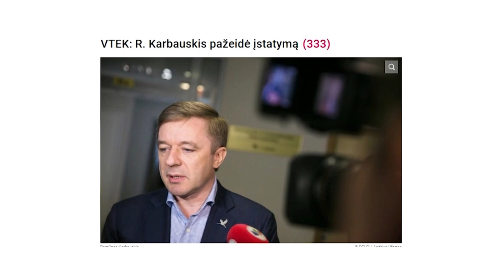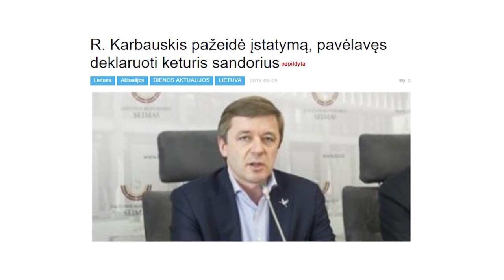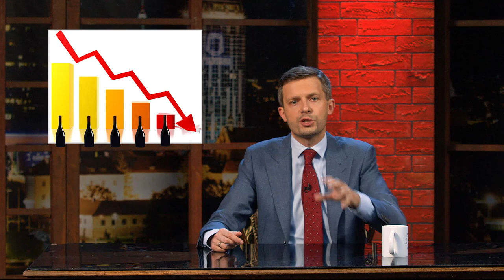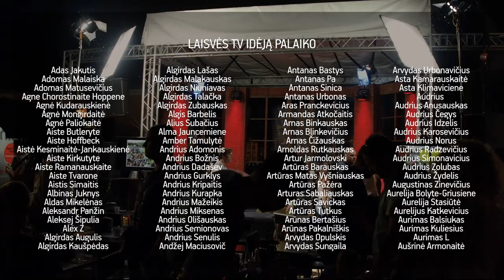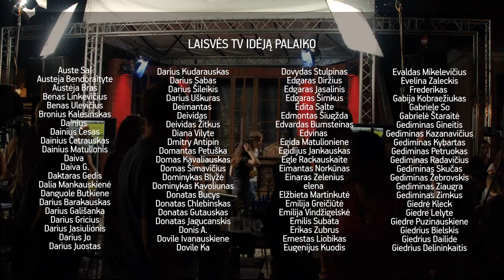Perkaitusios galvos ir alkoholio draudimų poveikis || Laikykitės ten su Andriumi Tapinu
Šiame vasariškame „Laikykitės Ten“ epizode saulutėmis vertinome liepos mėnesio įvykius, tarp kurių buvo be apgaulių nepraėjęs Valstiečių ir žaliųjų sąskrydis, influencerių ir politikų viražai socialinėje medijoje bei lietaus šokiai Žemės ūkio ministerijoje. Taip pat aiškinomės, ar įvesti alkoholio draudimai tikrai veikia bei kokios priežastys lėmė jų atsiradimą. Laidos svečiai: informacinių technologijų verslininkas Algirdas Stonys ir humoristas bei kebabų ekspertas Mantas Katleris.

Didžiausias vasaros festivalis – „LAISVĖS PIKNIKAS 2018“ grįžta jau trečią kartą! Rugpjūčio 25 dieną susitinkame Kauno Nemuno saloje, tam, kad ištartume „Valstybė Esu Aš“! Daugiau informacijos apie renginį